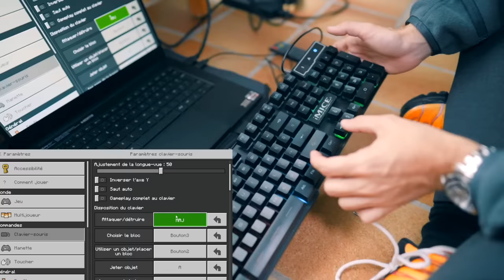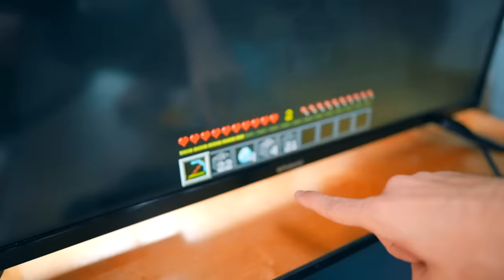J'ai appris à mon CHAT à JOUER à Minecraft ! (J'ai réussi)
Aujourd'hui nouvelle vidéo de Diabolofeat35 dans laquelle il apprend à son chat à jouer à Minecraft dans la vraie vie ! Diabolofeat35 décide d'apprendre à son chat à jouer à Minecraft dans la vraie vie ! Diabolofeat35 va construire un système pour que son chat joue à Minecraft dans la vraie vie avec un clavier relié à un PC sur lequel il y a le jeu Minecraft ! Le chat de Diabolofeat35 joue à Minecraft !

Diabolofeat35